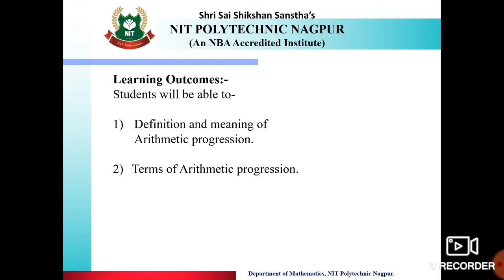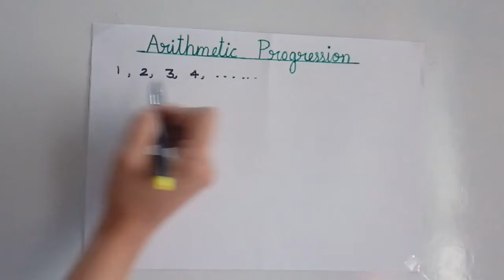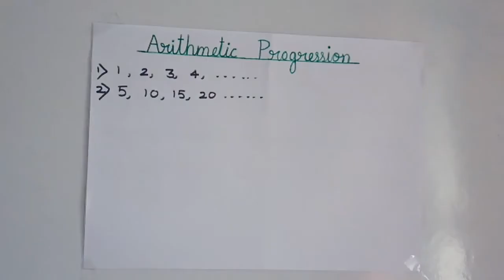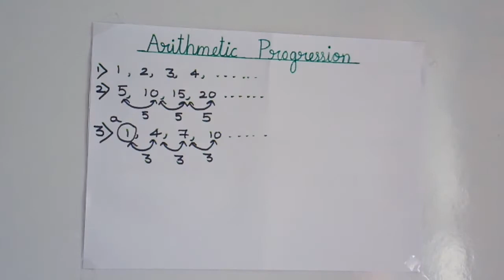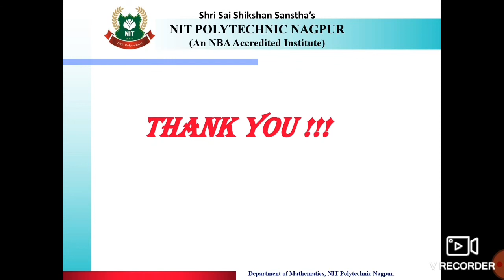Chapter 3 (Topic 1):- Arithmetic Progression (Introduction on Arithmetic Progression )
(Introduction on Arithmetic Progression )